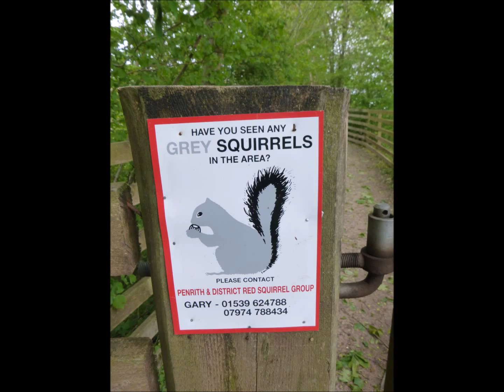England Coast to Coast Day 8